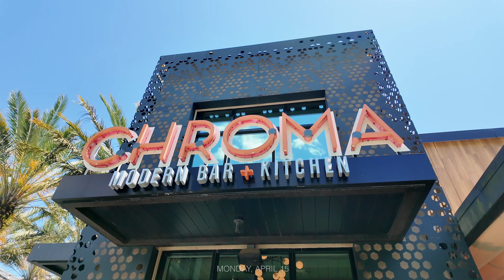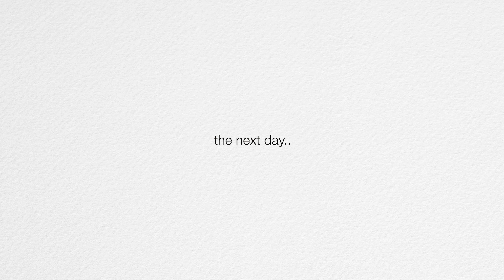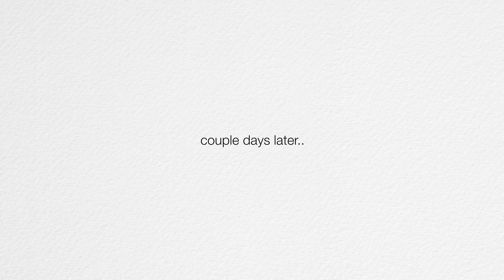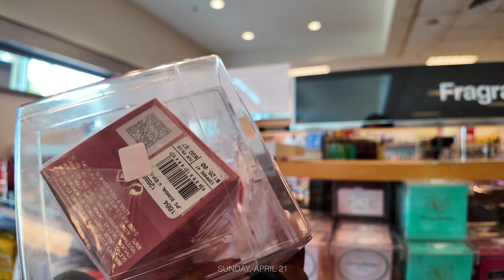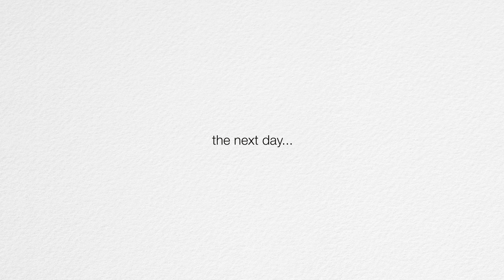Weekly Vlog | NEW PERFUMES, FEELING LOST, LASH EXTENSIONS, TREATING MYSELF, WENT TO CHURCH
NEW PERFUMES, FEELING LOST, LASH EXTENSIONS, TREATING MYSELF, LUNCH DATE, WENT TO CHURCH & MORE | Weekly vlog

Simple Modern Cup

2 Weeks In My Life: Feeling Lost, Lash Extensions, Shopping Spree, Friendship Lunch & Movie Date!

TRY AMAZON PRIME FOR 30 DAYS FREE :

AMAZON STORE FRONT :